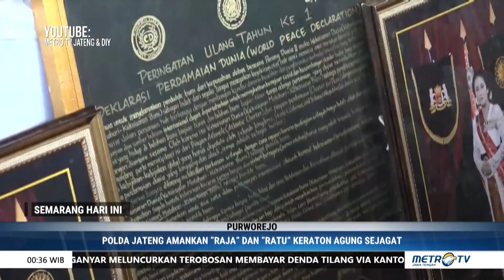SEMARANG HARI INI - Gandeng Pakar Sejarah & Ilmuwan, Polda Jateng Dalami Kasus Keraton Agung Sejagat